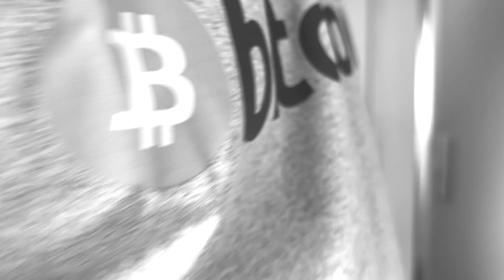Grupto Whatsapp Sobre Criptomoedas, Mineração, Renda Variável, Renda Fixa, Investimentos E Finanças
Entre no nosso grupo pelo link abaixo, Seja Bem Vindo.